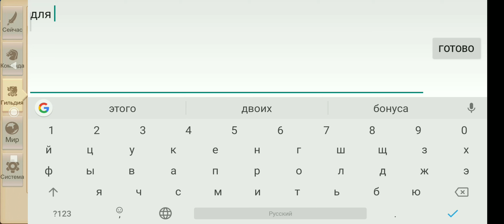Tales of Wind Битва гильдий Четвертьфинал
Guild ShugarDaddy vs Warlocks